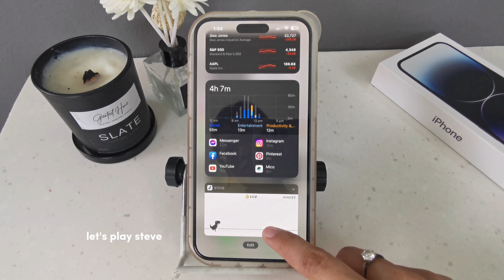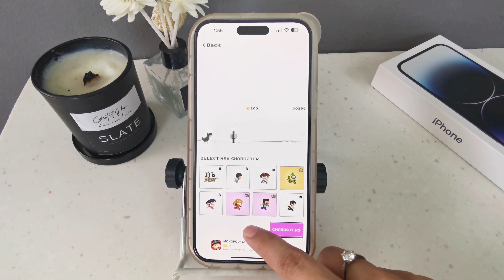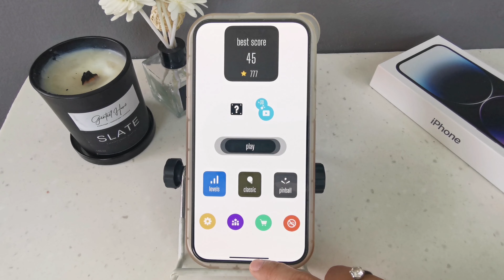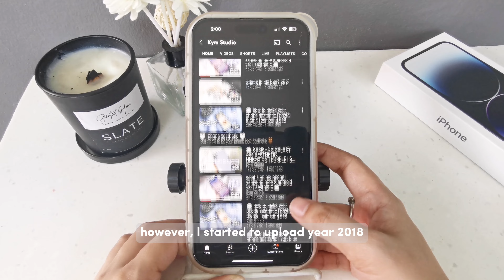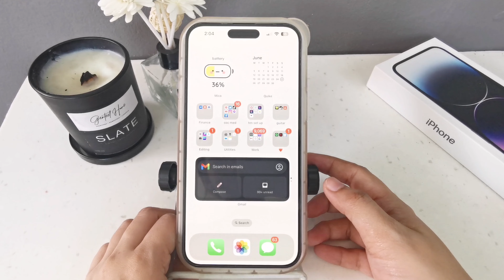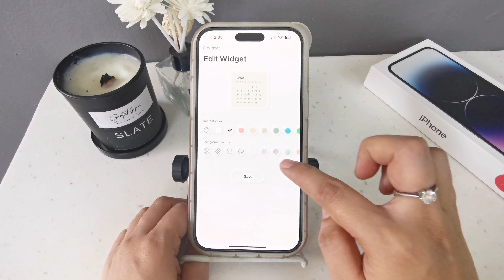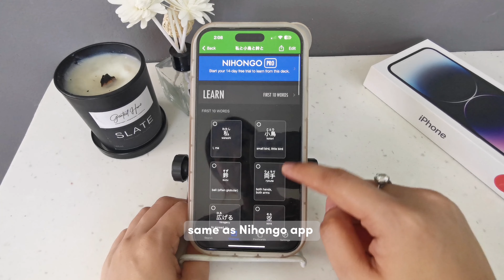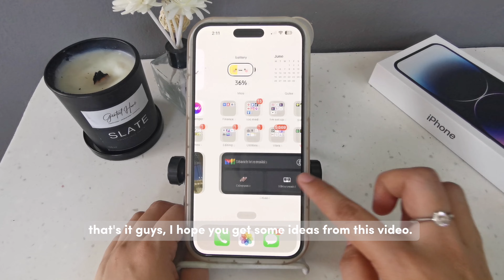what's on my phone? iPhone14 Pro Max ~ cute apps 🌸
Hey, Famm!🍒

How are you guys? Hope you are doing great. In today’s video, I will be sharing with you what is on my iPhone 🍎

Pls Watch 1080p60

If you have any questions just let me know guys.

buh,bye! Love u all!🍒💚